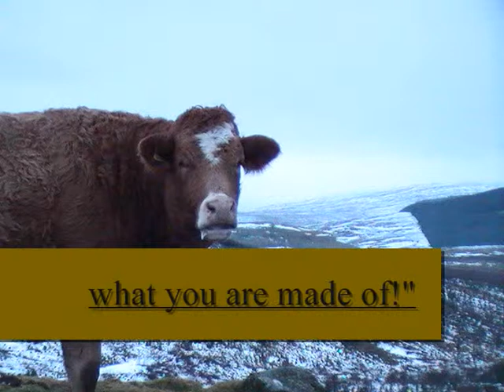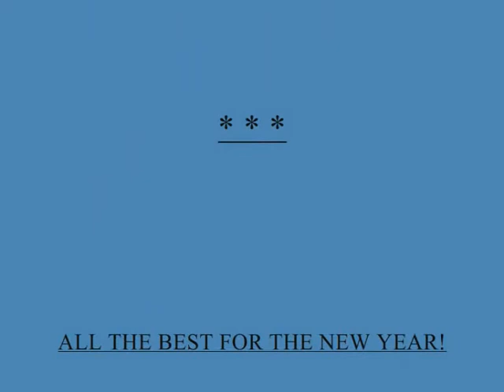'THE OLDEST MAN' CMVIP-2010...wmv